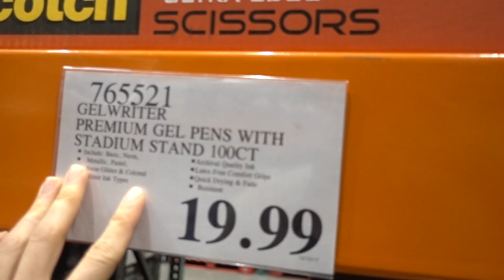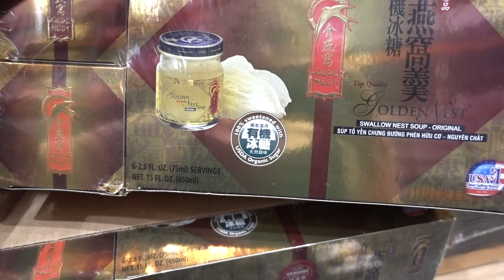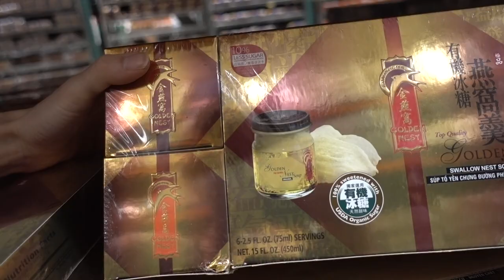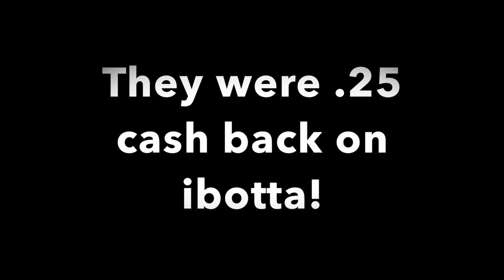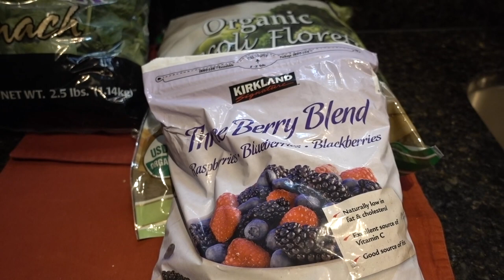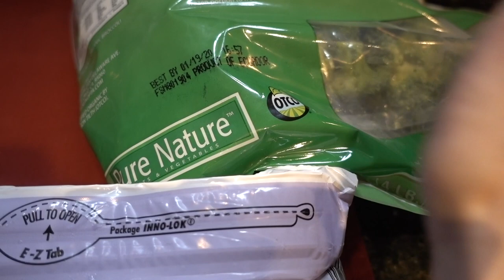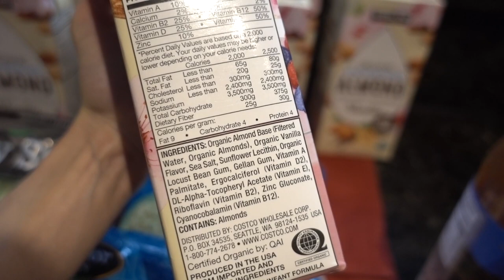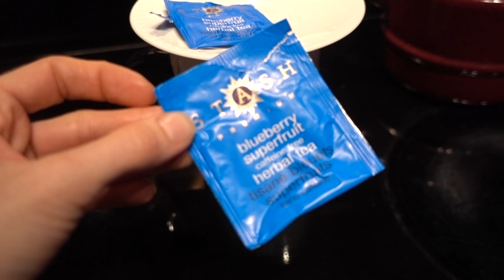Costco & Kroger Grocery Haul Vlog| Dr Dray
Zapzyt 2% BHA face wash
Hada Labo gel cream
Elta MD UV sport
Totoro mug
My tea kettle
Bialetti Espresso Maker
Beauty Dust
Biore UV Watery Essence
Coolibar Cardigan
Coolibar hat
My Bag
Dansko shoes

Eliza & her monsters
My absolute darling

💜Sunscreens for darks spots/melasma
La Roche Posay antihelios mineral
MDSolar Sciences Mineral Tinted
Cetaphil redness relieving
MyChelle SunShield Liquid tint
Solbar zinc SPF 38
Eucerin daily protection
EltaMD UV Clear
EltaMD UV Sport
EltaMD UV Physical

💜Products to brighten dark spots
Eucerin Redness Relief (Licorice root)
Dr Jart Ceramidin Liquid (Licorice root)
PCA pigment bar (Kojic acid)
Cerave PM (niacinamide)
Aveeno positively radiant (soy)